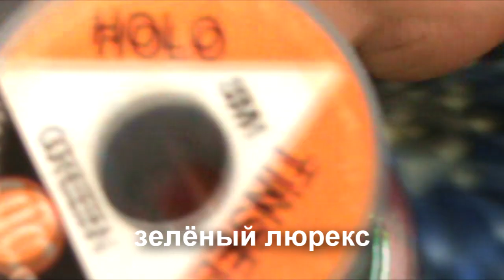Макака зелёный люр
Енисейская муха "Макака", только на этот раз с зелёным люром и более качественным освещением. Ну и этот вариант более уловистый.